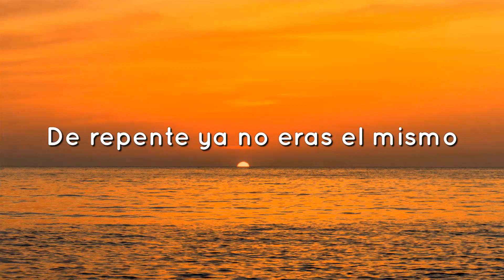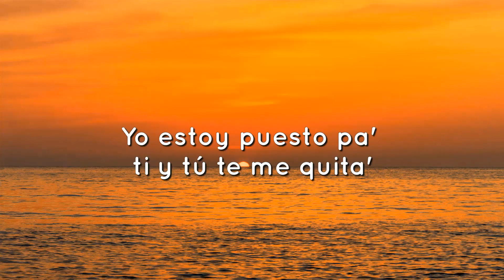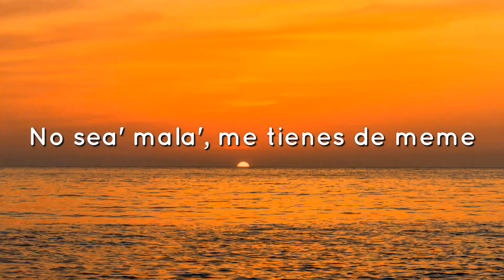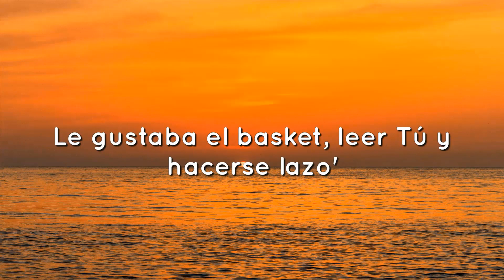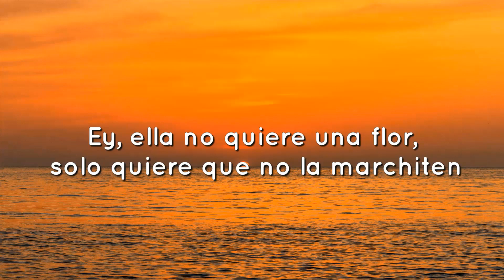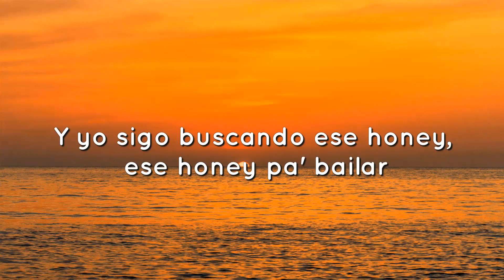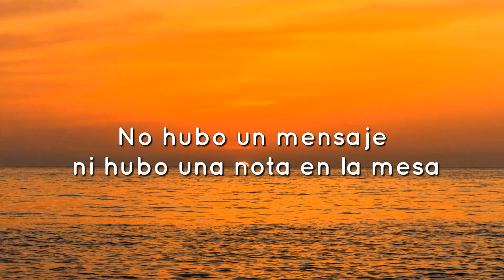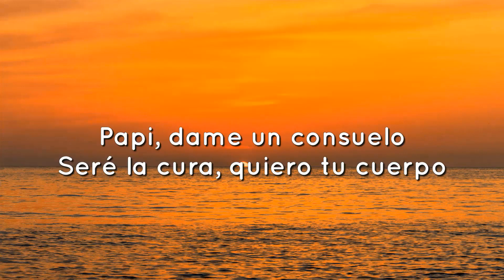Shakira, Ozuna - Monotonía (Letra/Lyrics)